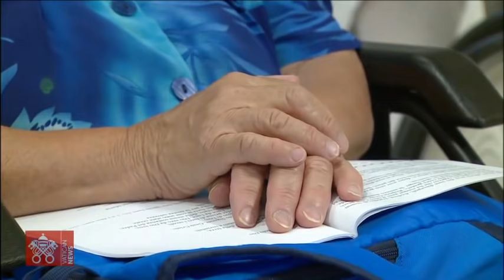Luglio 25 2021, Santa Messa, Giornata Mondiale dei Nonni e degli Anziani - Mons. Rino Fisichella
Dalla Basilica di San Pietro, Santa Messa presieduta da S.E. Mons. Rino Fisichella, in occasione della I Giornata Mondiale dei Nonni e degli Anziani